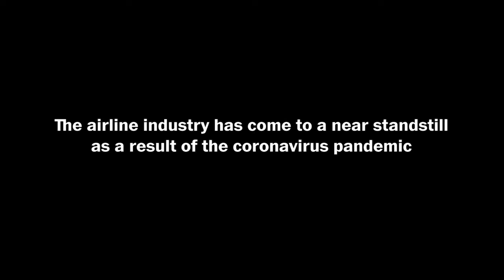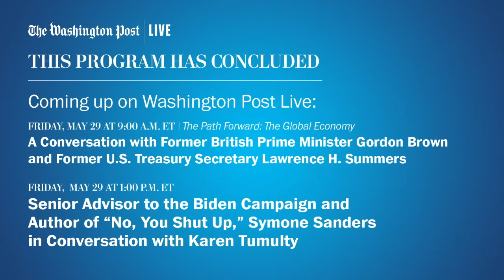JetBlue CEO Robin Hayes on covid-19 pandemic and the airline industry (FULL STREAM 5/28)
Air travel is down 95 percent from a year ago, and major airlines are busy blocking middle seats and adopting new measures to make travelers feel at ease. JetBlue was the first airline to require passengers to wear face masks. CEO Robin Hayes joins Washington Post senior writer Frances Stead Sellers on May 28 at 2:00 p.m. ET to discuss the impact of the coronavirus pandemic on the airline industry and the precautions airlines are taking to keep passengers safe.

Washington Post Live is the newsroom’s live journalism platform, featuring interviews with top-level government officials, business leaders, cultural influencers and emerging voices on the most pressing issues driving the news cycle nationally and across the globe. From one-on-one, newsmaker interviews to in-depth multi-segment programs, Washington Post Live brings The Post’s newsroom to life on stage.